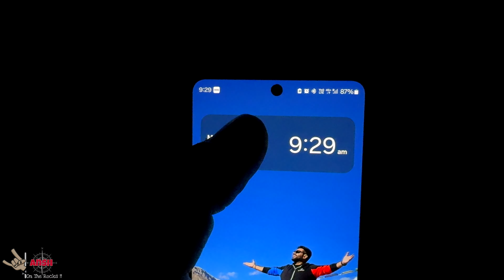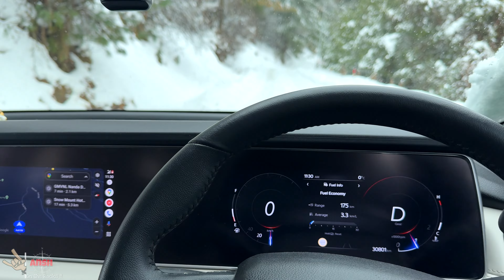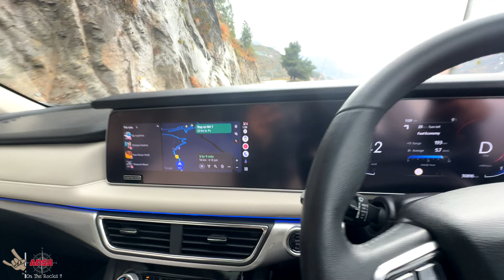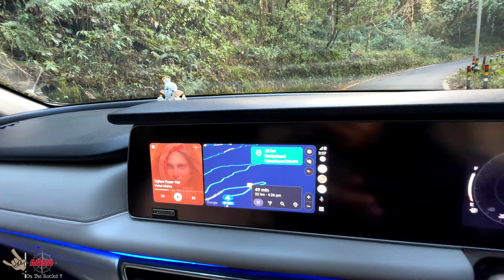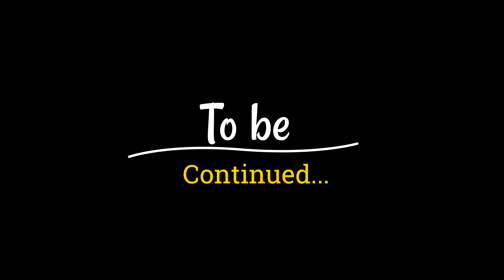Full Snow Mein निकल गऐ Auli se Chopta ke Liye Xuv700 में ❄️☃️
Snowdrive in xuv700
Snow performance of xuv700 in snow
xuv700 in snow
After 2 days in auli finally Nikal gaye Auli se Chopta Jane ke Liye.. there was heavy snowfall from last 2 days due to which Roads were full of snow.. So we slowly proceeded in our xuv700 ... in between many cars were struggling.

Accessories:
* ❄️ Snow Chain
* 🗃️ Memory card for Dashcam
* 💻 Laptop I use
* 📲 For Recoding Phone I Use
* 🔋90 degree USB C to C cable
* 🧻 Car Duster I use
* 📲 Mobile Holder
* 🔊 Speakers I Use
* 🔥 Superfast Car Charger